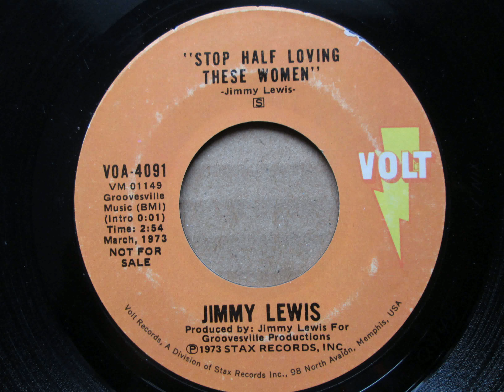*Jimmy Lewis* | Stop Half Loving These Women | 1973 Soul 7" Vinyl Record PROMO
Volt VOA-4091 DJ  Jimmy Lewis  Stop Half Loving These Women // Stop Half Loving These Women 1973

Deep Soul Same track pressed to both sides.